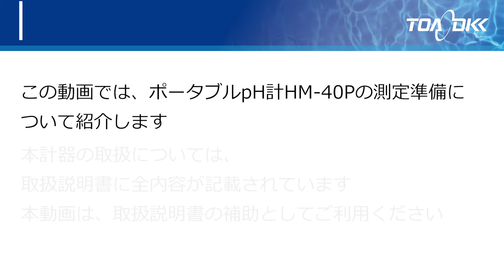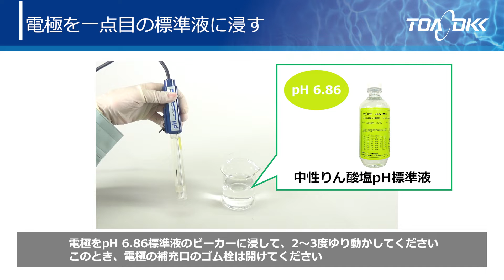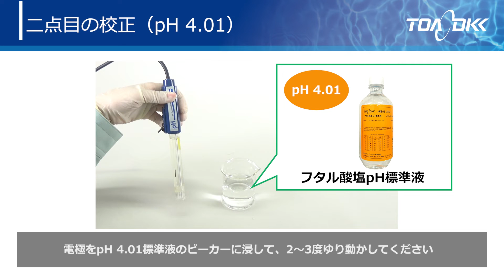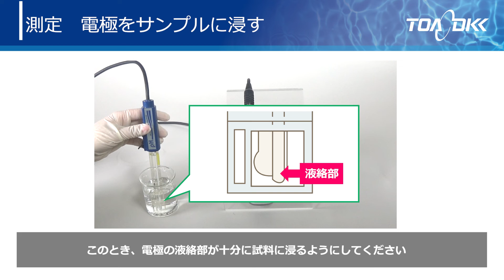HM-40P pH測定お役立ち動画02 校正・測定編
ポータブルpH計をご使用されている方に便利なお役立ち動画です。
HM-40Pを用いたpH校正（二点校正）、サンプル測定についてご説明

【内容】
00:09 はじめに、目次
二点校正
00:23 校正の前に
01:01 電極を一点目の標準液（pH6.86）に浸す
01:12 校正データ消去
01:34 一点目の校正（pH 6.86）
01:52 二点目の校正（pH 4.01）
測定
02:51 電極を洗浄
03:12 電極をサンプルに浸す
03:33 測定値を確認

仕様計器型式：HM-40P
HM-40Pは、ポータブル水質計P40シリーズ 「Mylana（マイラナ）」のラインアップ機種の1つです。